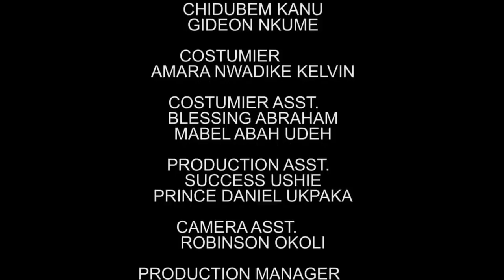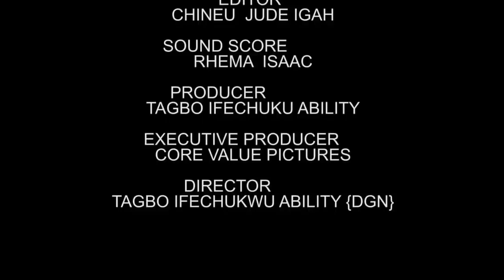The Billionaire In Love With A Female Goat Seller - Chizzy Alichi & Nosa Rex 2021 Latest Movie